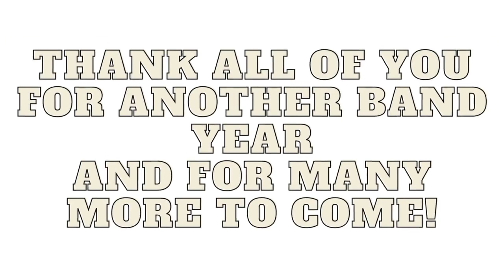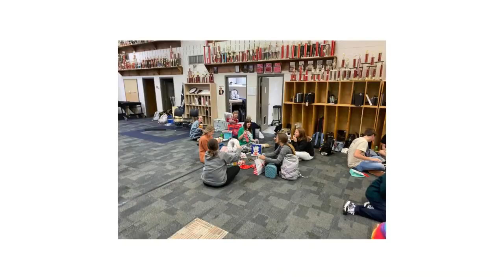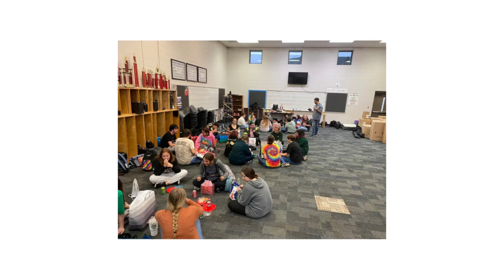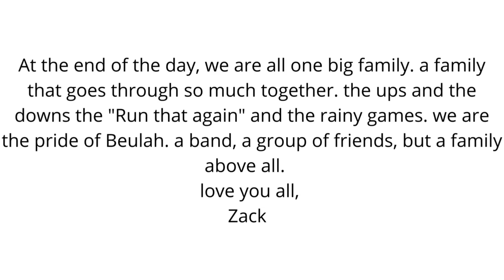Beulah Band banquet.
A Video from our 2022 marching band season for the BHS Pride of Beulah Banquet.